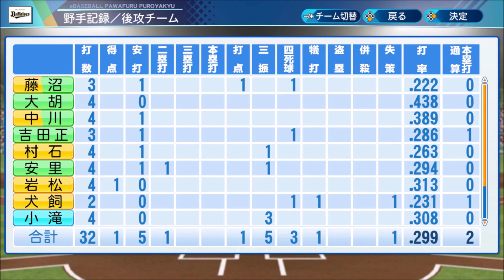【パワプロ2020】優勝候補オリックスはいつホントに優勝できるのか検証する part8【ゆっくり実況】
ペナントは4月1日を最終戦にすべき

縛り内容
①FA選手獲得禁止
②海外からの帰国選手獲得禁止
③自由契約となった助っ人外国人（オリジナル）獲得禁止
④ログボで貰えるようなアイテム使用禁止

以上の感じでだらだらとやっていきます。